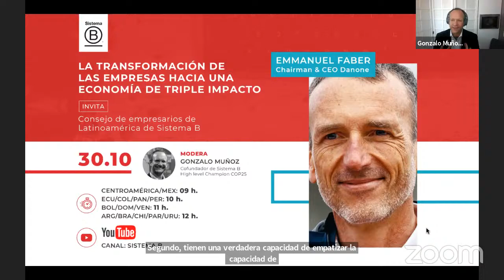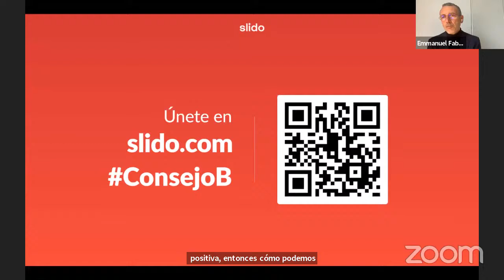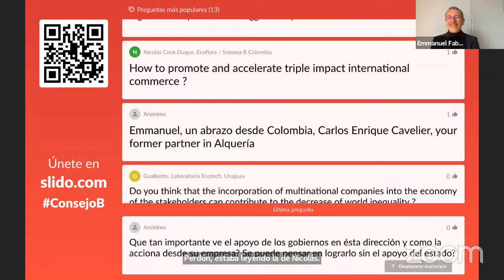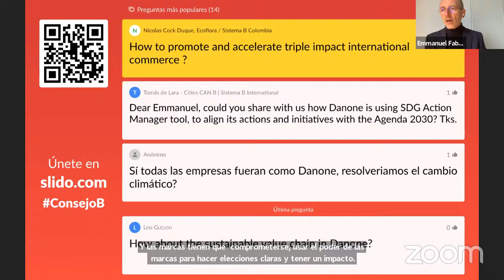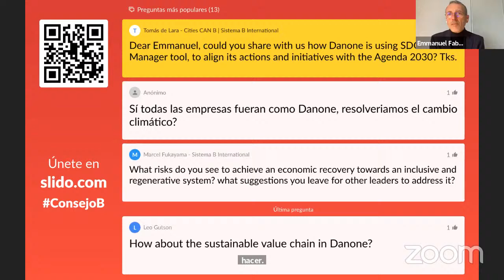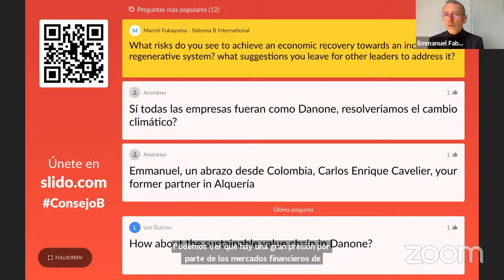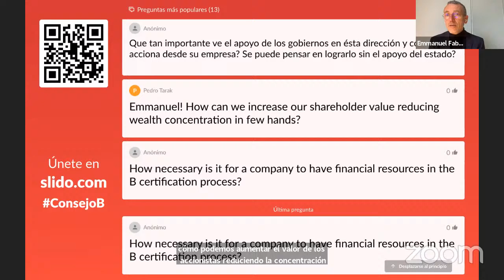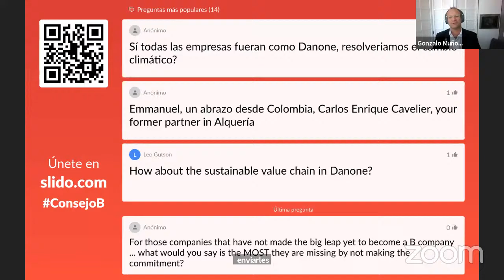Consejo Empresarial Regional - Emmanuel Faber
Este es un espacio único en el que Gonzalo Muñoz, cofundador de Sistema B y High Level Champion COP25, entrevistará a Emmanuel Faber Chairman & CEO de Danone.
De este encuentro además participarán los miembros de los consejos empresarios de Argentina, Chile, Colombia y Uruguay. Será una oportunidad única para encontrarnos y reflexionar juntos sobre la transformación de las empresas hacia una economía de triple impacto.